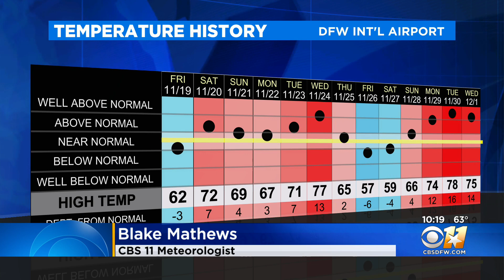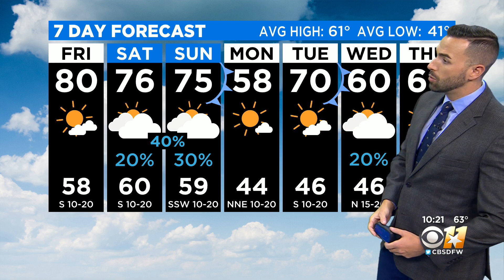Warm Weather Persists In North Texas And Beyond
The high will be near 80 degrees again Friday.